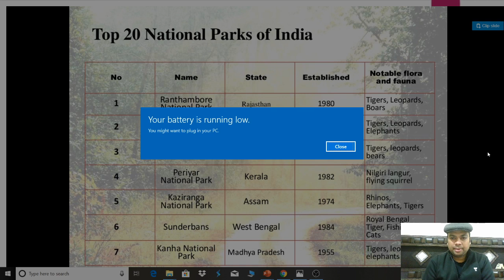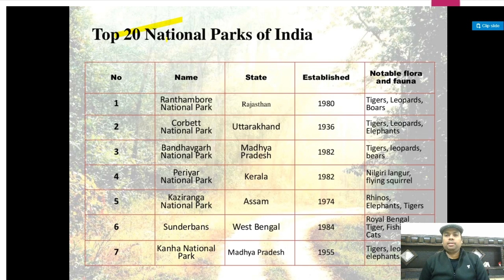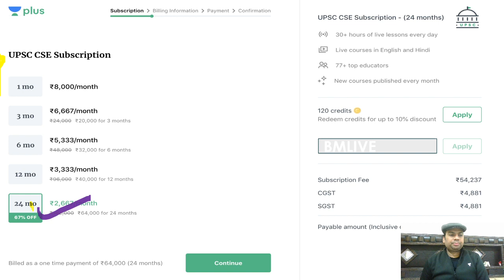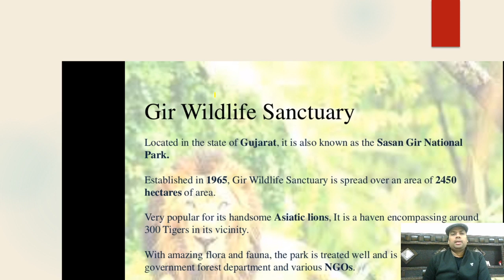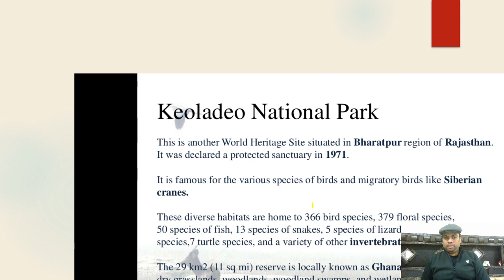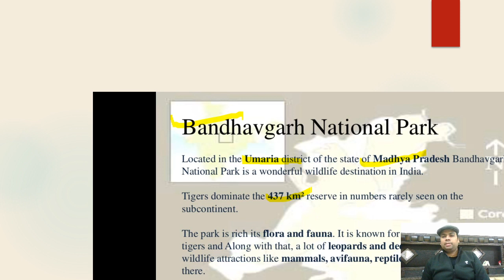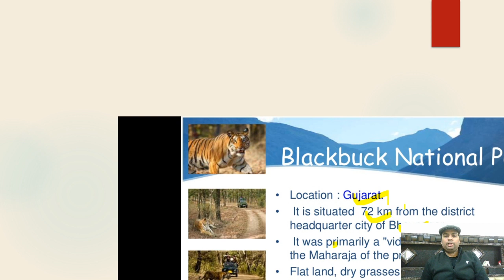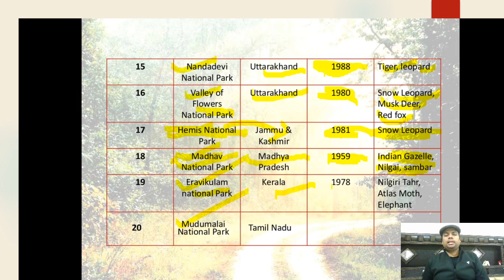National Parks and Wild Sanctuaries Part 2 | Indian Geography Summary | UPSC CSE | Byomkesh Meher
Byomkesh Meher and more top educators are teaching live on Unacademy Plus.

This lesson starts with a discussion on the "National Parks and Wild Sanctuaries Part 2" from the "Indian Geography Series"  by Byomkesh Meher. Also, Byomkesh Meher will take a look into the Preliminary exam and expected questions from these topics.

Unacademy Plus Subscription Benefits:
1. Learn from your favorite teacher
2. Dedicated DOUBT sessions
3. One Subscription, Unlimited Access
4. Real-time interaction with Teachers
5. You can ask doubts in the live class
6. Limited students
7. Download the videos & watch offline

UPSC
UPSC IAS Syllabus
UPSC Syllabus
UPSC Online
UPSC Exam
UPSC CSE 2020
Civil Preparation
UPSC Preparation
UPSC Motivation
UPSC Online
Crack IAS
Crack UPSC